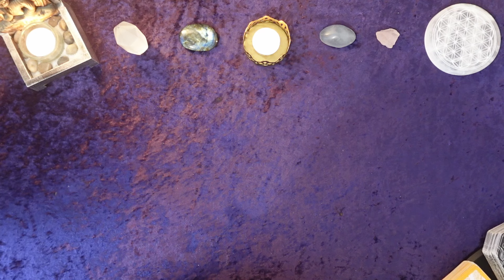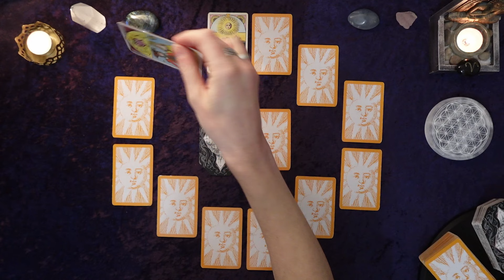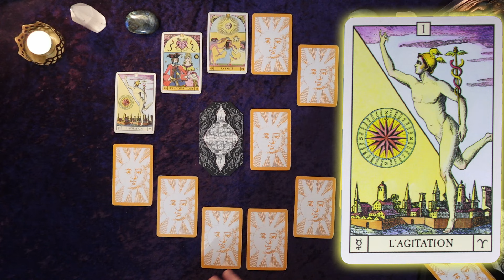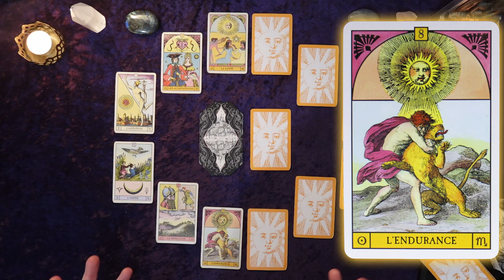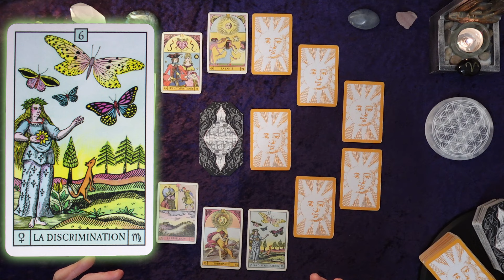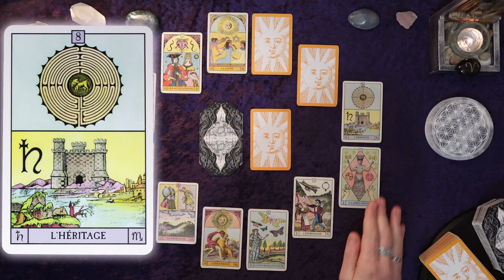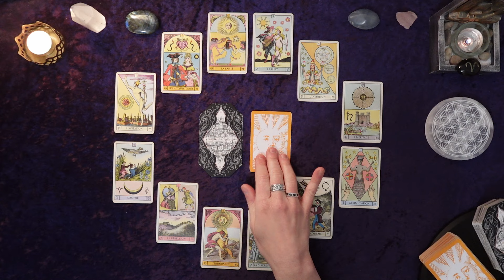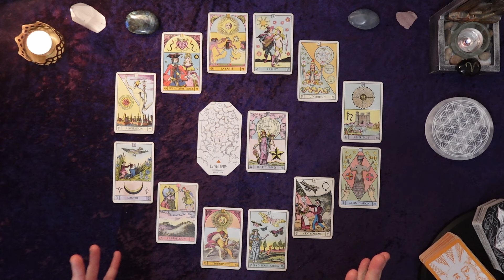♈️ BÉLIER 2025 : 💎✨ Année bénéfique! Richesse et prise de conscience! 😌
Amis BÉLIERS je vous propose un aperçu mois par mois des évènements les plus marquants de votre année 2025 😃 N'oubliez pas de regarder en complément le tirage de votre signe ascendant, tout aussi important.

🎁 OFFRE SURPRISE!
DU 15/12/2024 AU 15/01/2025, PROFITEZ D'UNE RÉDUCTION SUR LES GUIDANCES SUIVANTES :
- Le tirage des 12 mois (celui de la vidéo) à 50€ (au lieu de 65€)
- Le SUPER tirage des 12 mois à 105€ (au lieu de 135€)
Les autres prestations de guidance restent au tarif normal (entre 15€ et 45€).

et allez dans la partie "Prestations". Choisissez l'un des 6 tirages proposés, dont les 2 en promotion!

🃏🔮 ORACLES QUE J'UTILISE DANS CETTE VIDÉO :
Oracle du Soleil
La Citadelle